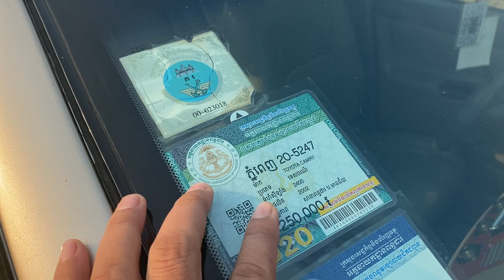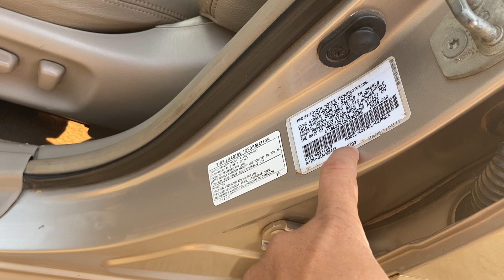ឡានលក់ បាឡែនLE ABS 2002 តំលៃ